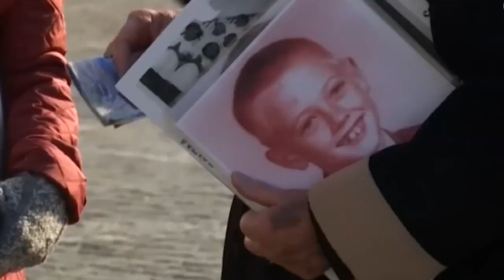Noticiero LPG 23 agosto: Atacan bus carretera a Comasagua. Cuatro víctimas, entre ellas un niño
Tres víctimas resultaron heridas de bala